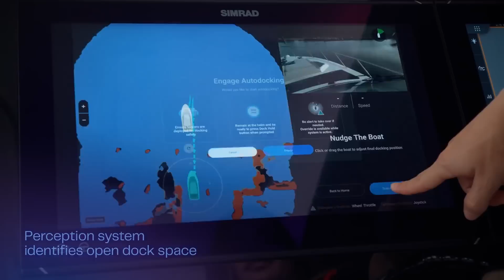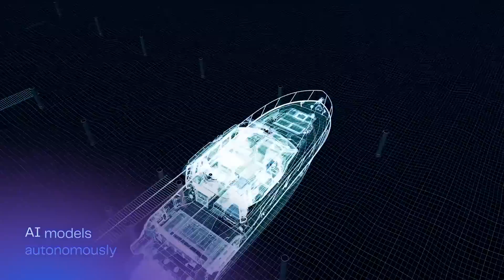Brunswick Brings Autonomous Technology To Boating - CES 2025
Steering a boat into marina and docking it can be tricky and intimidating. So why not have an autonomous system that does it automatically at the touch of a button? That’s exactly what Brunswick has done. Brandon Ferriman, the head of autonomy and ADAS, explains what it’s all about.